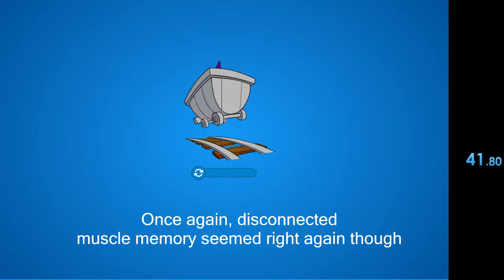*WR* Club Penguin 500 coins% in 41.8